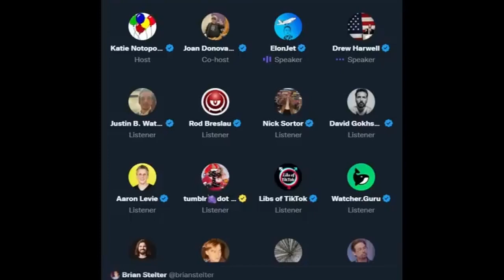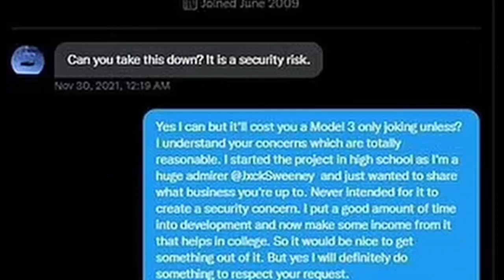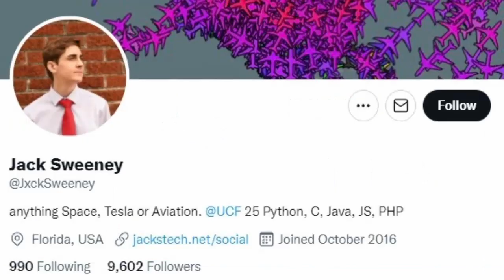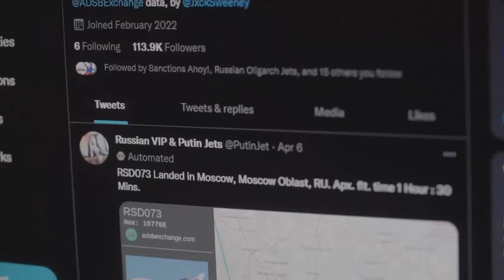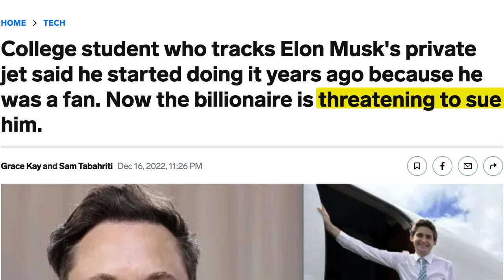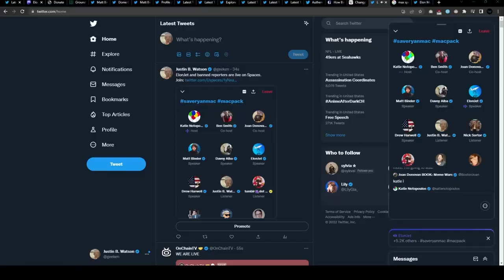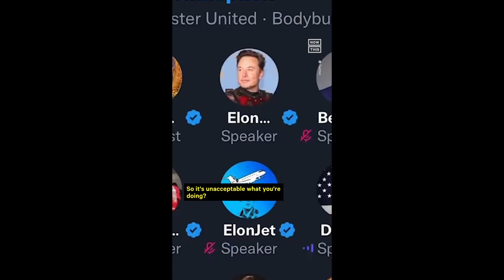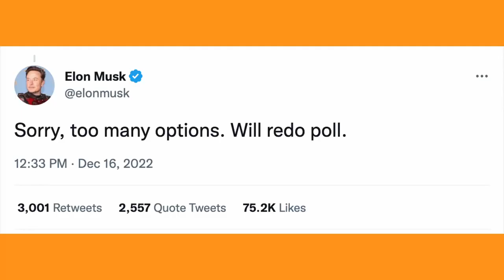Elon Musk Bans Elonjet | Gets Mad At People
Elon musk shut down a twitter account for tracking his private jet. The twitter account elonjet tracked where elon’s jet was going using publicly available flight data. The account began in 2020 and was extremely popular with over 500 thousand followers on twitter before elon took it down.
The twitter page was run by a college kid, Jack sweeney. The reason he started tracking elon was because he was a tesla fanboy and worshiped elon musk.  The way the jet tracking worked was that Sweeney would use some bots to scrape publicly available flight data through an ads-B exchange. The bots would then post where Elon's jet was at any given moment.
The elonjet account was so popular. at one point, it scored him a dm from his idol elon musk. Elon tried to get Sweeney to stop uploading to the elon jet account. The billionaire even offered Sweeney 5000 dollars because he didn't like the idea of being shot by a nutcase. To which Sweeney jokingly replied he would take the account down for a model 3 tesla which costs 50 thousand dollars. Elon obviously refused. Jack Sweeney still got a sweet deal from an unlikely source. Uberjets gave him a part time job at uberjets as an application developer.
Jack Sweeney's own personal twitter account was also taken down but not before, Sweeney sent out a tweet claiming he was sure the elonjet account shutdown was coordinated and elon was ordered the takedown.
In fact he confirmed to an online news organization business insider that he never meant any harm and only wanted to share public information because was previously a staunch supporter of elon musk.
Removing the elon jet account was one thing, but removing jack sweeney’s own personal account made elon’s actions very suspicious. While there’s no evidence to suggest the twitter takedown was motivated by revenge on Elon's part. It looks bad because elon could have just removed the elonjet account while allowing jack sweeny to continue using his own personal account on twitter. To make it more obvious that elon was out for blood, Elon Musk is threatening to sue Jack sweeney.  Perhaps because Jack has other private jet tracking accounts across various sites including instagram, facebook and the favourite to replace twitter, mastodon.
Jack Sweeney was tracking other high profile public figures as well using over 30 different twitter accounts, there was one for bill gates, taylor swift, kim kardashian, mark zuckerburg and even donald trump. Apparently he has a hobby of  tracking private jets of high networth individuals.
Jack claimed a twitter employee sent him a screenshot of which showed the vice president of twitter’s trust and safety council asking twitter engineers to place heavy visibility filtering on sweeney’s private jet tracking account. He accused Elon of not keeping his promises and told everyone he was unhappy his twitter accounts were banned for violating twitter’s rules against platform manipulation and spam.
Elon’s actions contradict his promise to protect free speech on twitter.